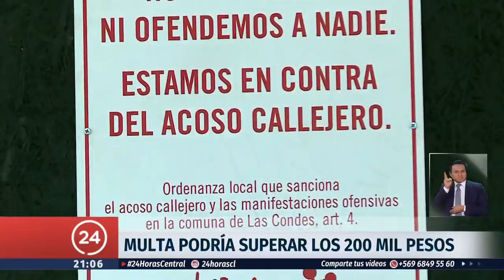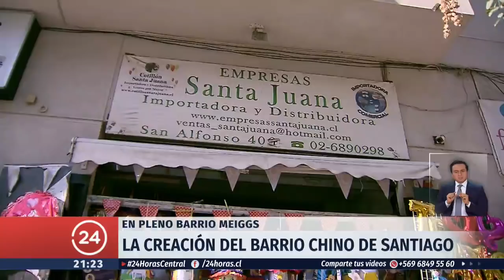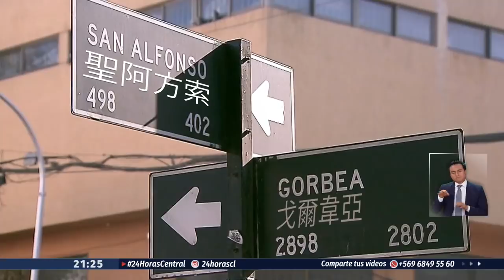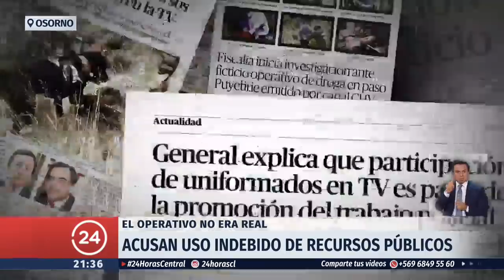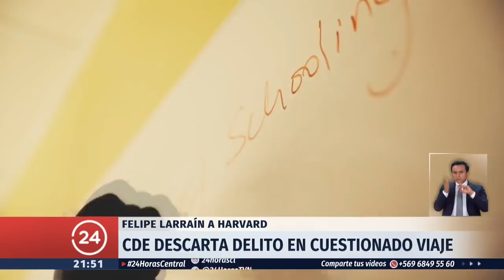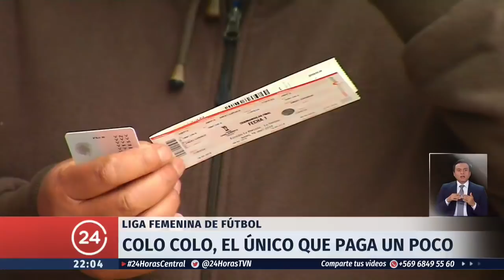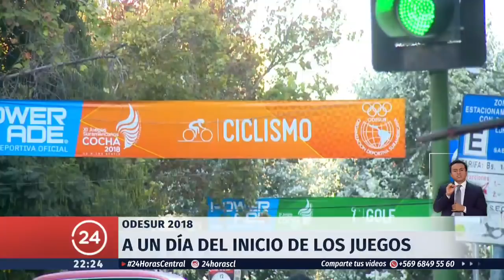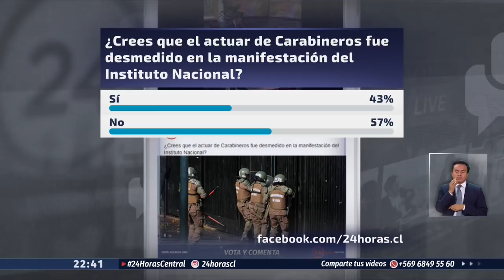24 Horas Central - Viernes 25 de mayo | 24 Horas TVN Chile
Consuelo Saavedra y Gonzalo Ramírez revisaron los actos de tortura que denunciaron gendarmes en un rito de iniciación en Rancagua; el primer "piropo" que fue multado en el país; la banda delictual que fabricaba monedas de 500 pesos; y más. Detalles en el noticiero.